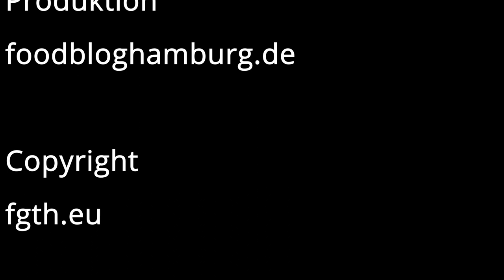Shakshuka One Pott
Heute haben wir eine Shakshuka gekochst.

Aus Israel, gesehen bei “Kitchen Impossibel“ ein schönes
One Pott Gericht
Hier ist unser Rezept.